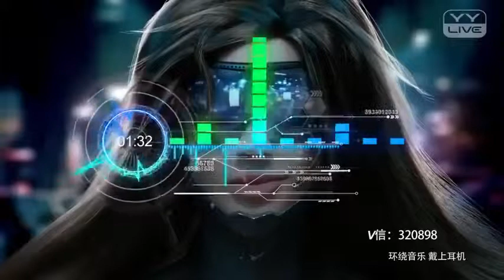NHẠC RU CHỮA BỆNH MẤT NGỦ DÀNH CHO NGƯỜI MẤT NGỦ_đeo tai nghe âm thanh sẽ hơn 10 lần.